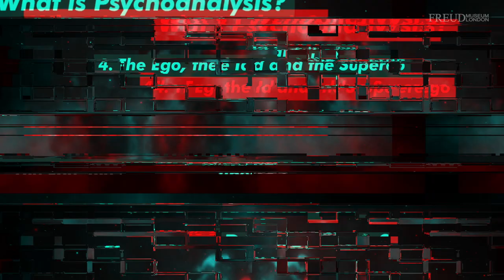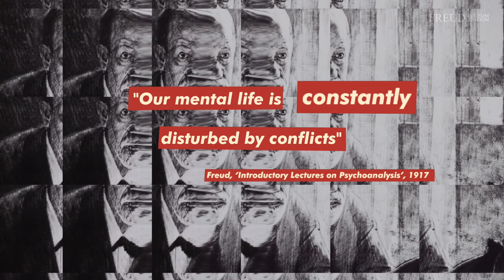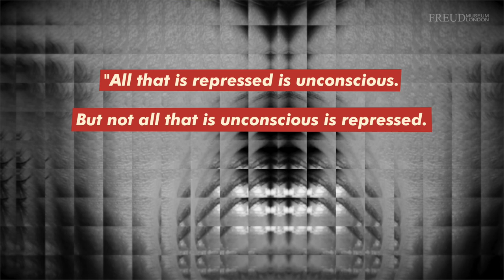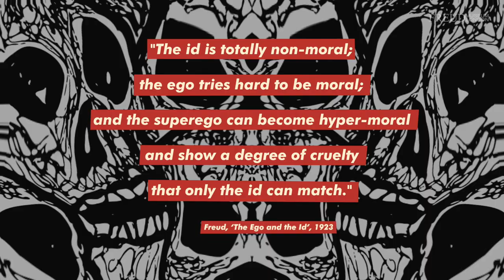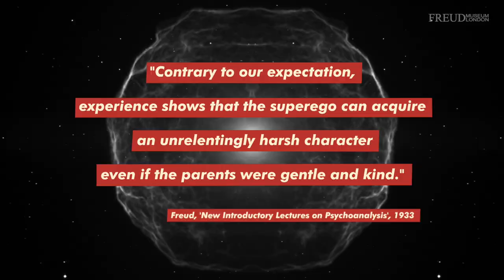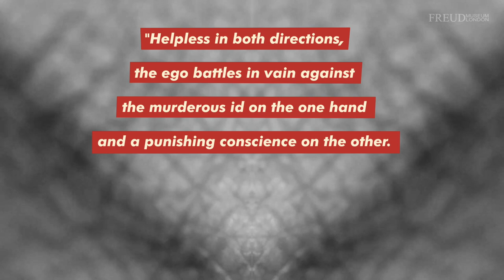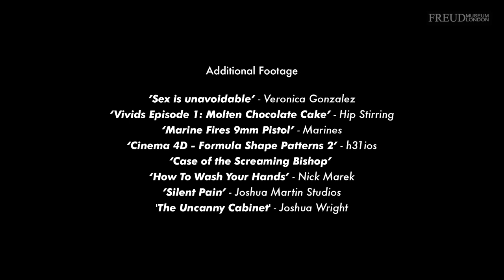What is Psychoanalysis? Part 4: The Ego, the Id and the Superego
'What is Psychoanalysis?' is a 4-part educational film series for students and teachers.

Primarily aimed at A-Level Psychology students studying the 'psychodynamic approach', these films are intended to facilitate first encounters with Freud's thought.

IN THIS EPISODE:
A fractured self
Id, Ego, Superego
Why did Freud develop a new model?
Devils and angels
People fall ill of their moral ideals
A horse and a rider
The ego is like a politician
The goal of analysis is to stop the ego being so silly

Production: We Are Cowboys
Project Manager: Stefan Marianski